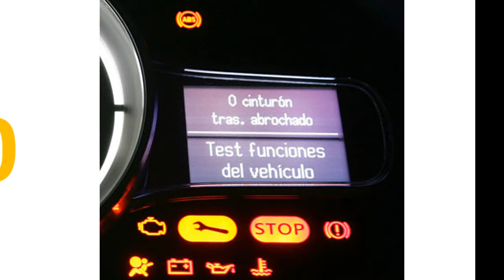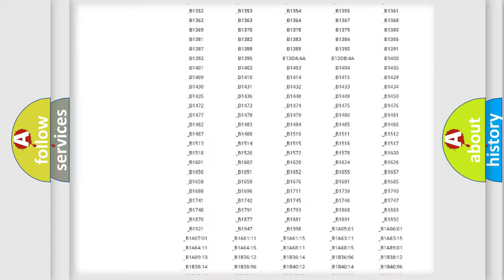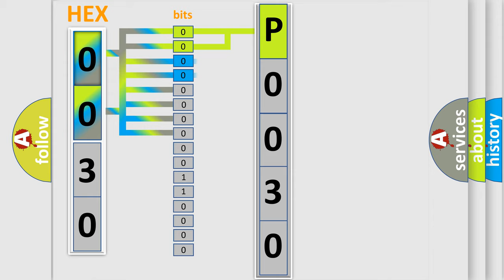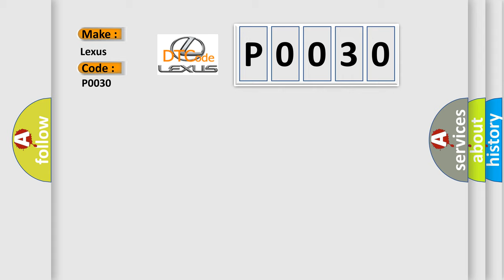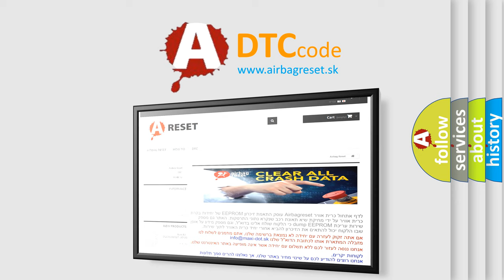DTC Lexus P0030 Short Explanation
Contents:
0:21 Basic DTC analysis according to OBD2 protocol standard.
1:48 Insight into programming
2:58 A diagnostically understandable description of the Diagnostic Trouble Code
3:05 Basic error definition

Make:
Lexus
Code:
P0030
Definition:
CAN DataorConfiguration Setup Mismatch
Description:
The SJB monitors the headlight switch position by sending voltage reference signals on multiple circuits to the headlight switch.There is one circuit for each headlight switch position.At any given time,one of the signal circuits is routed to ground.If the SJB does not detect any of the inputs to the headlight switch are active (routed to ground) for 5 seconds,the SJB turns on the exterior lights and keeps them on for 10 minutes after the ignition switch is turned off (or 10 minutes from the time the SJB does not detect any headlight switch input if the ignition switch was already off).Additionally,if the SJB detects multiple circuits short to ground,the SJB implements a planned strategy depending on the multiple inputs received.Based on the multiple inputs received,the autolamps,the headlamps and or or the parking lamps are turned on.
Cause:
 Wiring,terminals or connectors Headlight switch Multifunction switch Fuse(s) Bulb(s) SJB IC